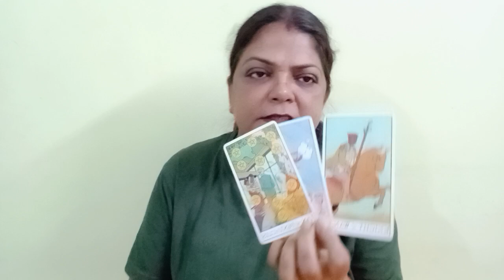AQURIUS♒KUMBH RASHI❤️💕 LOVE ENERGY CHECKING FOR 72 HRS YOU VS THEM(@BALAJI7 )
AQURIUS ♒ KUMBH RASHI 💕💞 LOVE ENERGY CHECKING FOR 72 HRS YOU VS  THEM CURRENT FEELINGS, ACTION AND GUIDANCE GENERAL TAROT PREDICTION(‎@BALAJI7  )
Discrimination:
       "SOME CONDITIONS "
1.FOR INDIAN FOR 4 QUESTIONS 1200
2.PAYMENT VIA SCAN/GOOGLE PAY ,IT I'LL DISCUSS ON MAIL
3. ADVANCE BOOKING IS MANDATORY
4.I DON'T DO VIDEO CALL OR OTHER FORM OF READING APART FROM YOUTUBE UNLISTED LINK.
5. YOUR WAITING PERIOD IS 5-7 DAYS
6. PLEASE DON'T REQUEST FOR FREE READING.